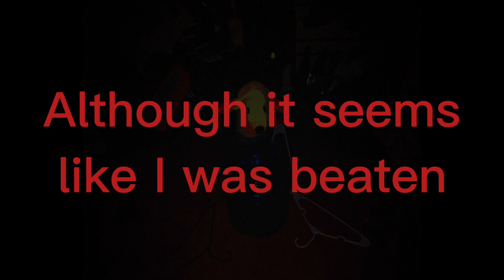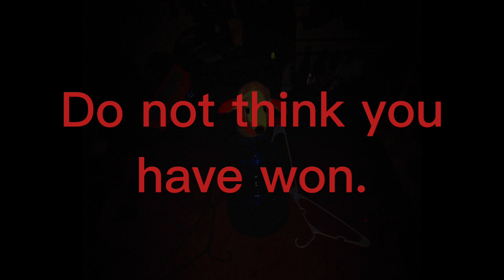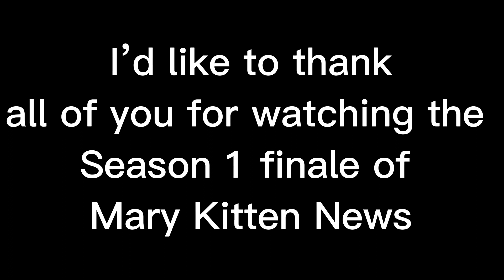Mary Kitten News 9 | Season 1 Finale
What you’ve been waiting for.